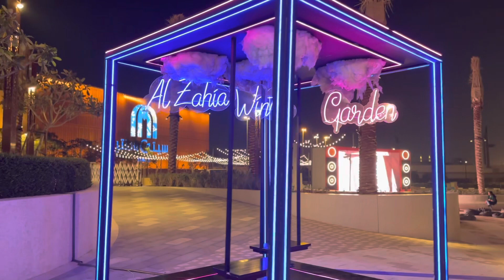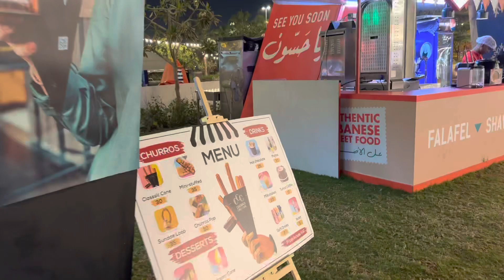Amazing Place for kids in U.A.E to have fun and get relaxed at same time.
City Centre Al Zahia’s award-winning winter garden returns with a jam-packed lineup.
The Winter Garden is the only place to experience the season this year.
Sharjah, UAE: City Centre Al Zahia, owned and operated by Majid Al Futtaim, has once again transformed its outdoor plaza into a magical Winter Garden.

Back bigger than ever until 5 March, the much-loved award-winning concept returns with new F&B dining experiences, a host of family-friendly activities paired with fun-filled entertainment, attractions and more from 4pm – 10pm during weekdays and 3pm – 12am on weekends.

The Winter Garden will be alive with the sound of laughter and music: regular comedy nights, live music and more will light up the space. DJ’s will provide the soundtrack to the season.
a
Designed to bring the Sharjah and wider UAE community together, City Centre Al Zahia is offering the very best al-fresco entertainment with its very own outdoor cinema complete with lounge-style seating. Screening a selection of family blockbuster hits free of charge, movie lovers can look forward to modern family classic such as Zootopia, Boss Baby, Frozen 2, Finding Dory and more. Movie buffs can also catch award-winning screenings in collaboration with Sharjah International Film Festival. For those looking for something sweet or savoury, VOX Cinemas is offering mouth-watering food options and delicious snacks.

City Centre Al Zahia has also teamed up with Splash n Party and Magic Planet so visitors can immerse themselves in a world of fun and excitement enlivened by the latest games, rides, and attractions. This includes inflatable slides, bungee rides, gingerbread decorating, arts and crafts, hair braiding and slime making, to bumper cars, mine train and cyberjet rides, video game and kiddie ride zones and more.

The Winter Garden also features a wonderful array of food stalls to take visitors on a culinary journey including authentic Lebanese street food at Kris Kros Lebanon, modern Japanese, and Pan-Asian cuisine at Tanuki and pizza from Chefz Pizza to delicious flavoured fries and wings from Potaters and mouth-watering burgers at Burger 28 and Destination. Whilst those looking for sweet treats can look forward to Churros, Casa Pons, Asuman, Donafello, Turkish Ice Cream and Hans & Gretel. Plus, coffee lovers can indulge in Arabica, helping to unwind after a day of non-stop fun.

Free entry